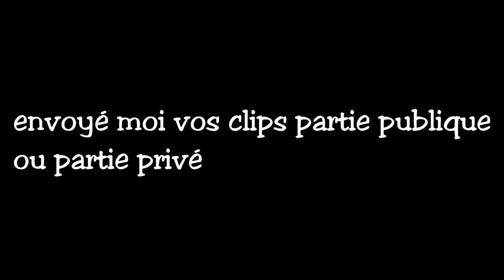Les Plus belles Killcams de mes Abonnés!!!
● La chaine youtube de Yami Row